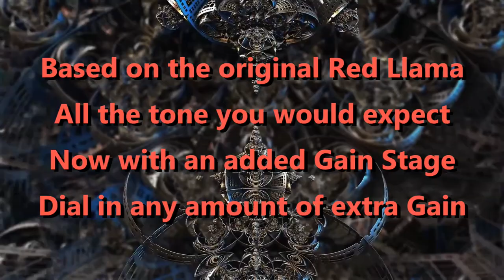Angry Llama GuitarPCB Demo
Based on one of the most popular DIY Builds the original Red Llama™ by Way Huge™. Our version also includes an added Gain Stage for those people want more available Gain (Distortion).  We do this without sacrificing the original circuits unique tone by adding a clean stage at the end of the circuit. Furthermore, we used Gain mapping to make it when the Boost control is turned down full CCW you get the exact same great tone as the original Llama with the ability to add more Gain by turning the Boost control up CW from there. This will create more available distortion than the original circuit while preserving the character of the original. We have also added a Hot Switch at SW1. Use these options separately or together to adjust your final sound or set Boost to full CCW for stock tone.

Build Documents and demo videos are located inside the product shop page.